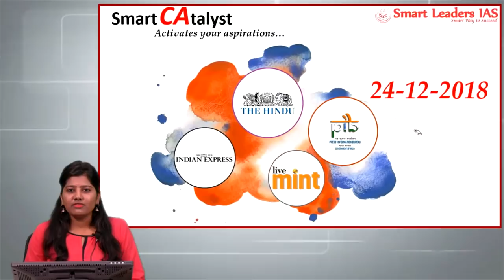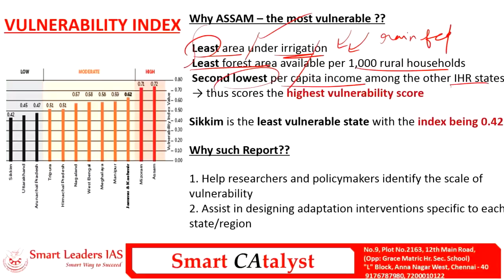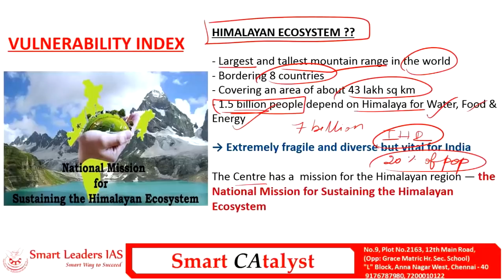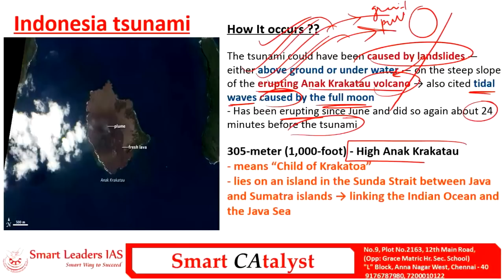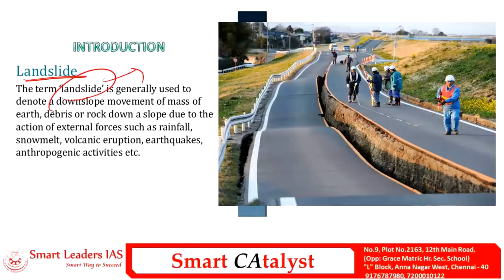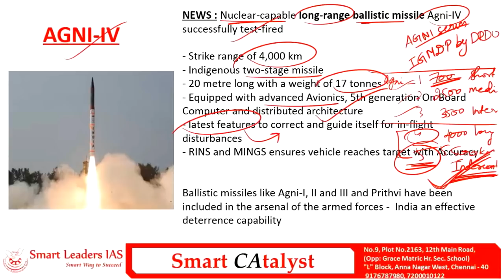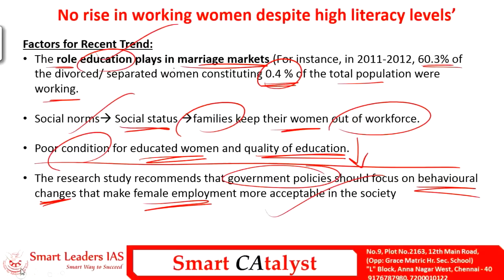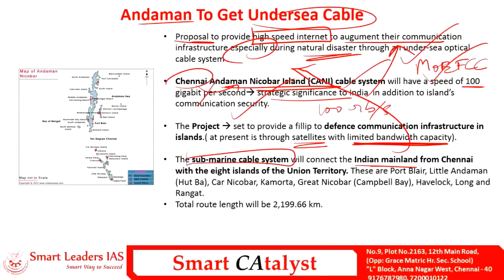Smart CAtayst | 24.12.2018 | Smart Leaders IAS | Chennai